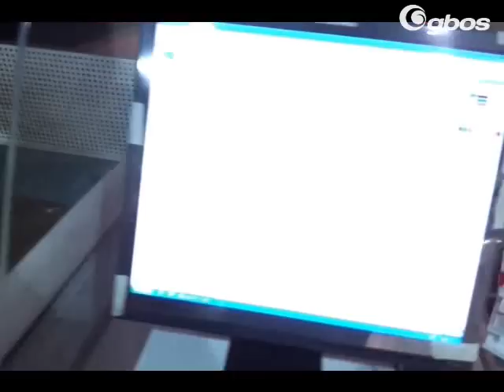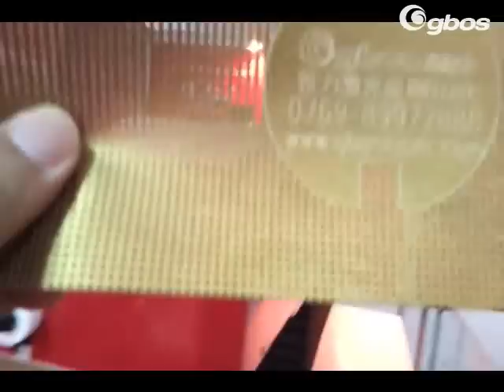GB275A XXP 3 3D dynamic laser marking machine (engraving on the surface of the leather shoes)01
Red light preview
Large working area, maximum 600*600mm
Speed increased up 20%
Germany ROFIN CO2 laser generator, life time about 20000 hours
Small light spot, strong power, increased up 15%
Continuously work
Compact structure ,easy operation( the processing area is adjustable)
Three Axis dynamic focusing system(Three dimensional dynamic marking system)

XXP series machine introduction: XXP series model integrate multiple innovation optical technology from GBOS, it's a leading three dimensional dynamic CO2 laser marking system in the field. It adopt with digital optical scan technique, which with transcendent fast speed, high precision, large scale cutting engraving function, but humanized easy operation method.

Applicable industries
Garment、leather、craft &gift、packaging、advertising and so on.

Applicable materials
leather, cloth, wooden products, bamboo, plastic, acrylic, marble, crystal, jade, metal surface, oxide coating etc.